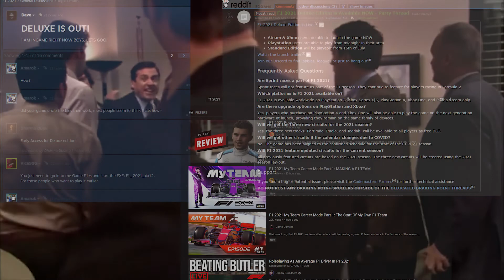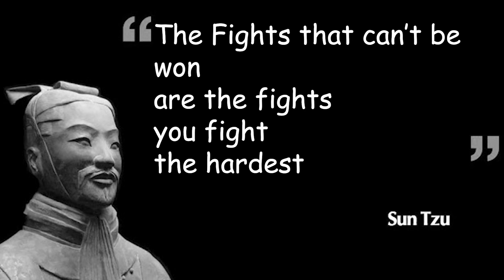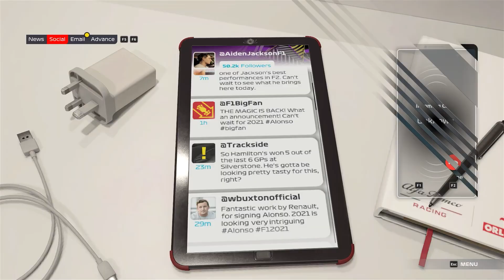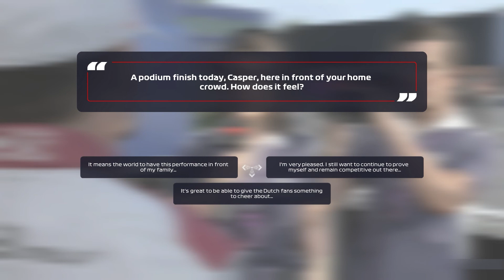F1 2021 | The Braking Point Experience™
F1 2021 is fun, Braking Point is a bit too rigid for me though hopefully it'll lead to more.